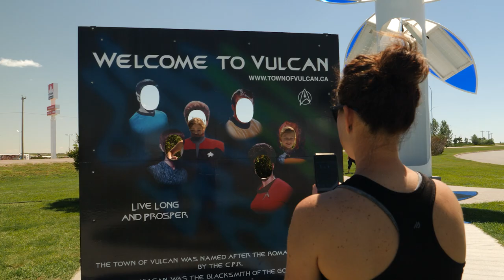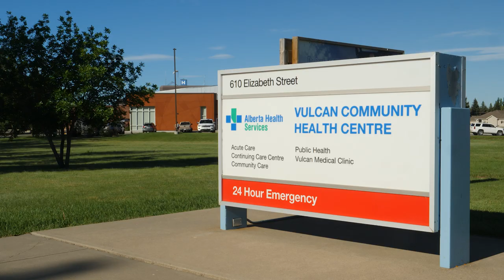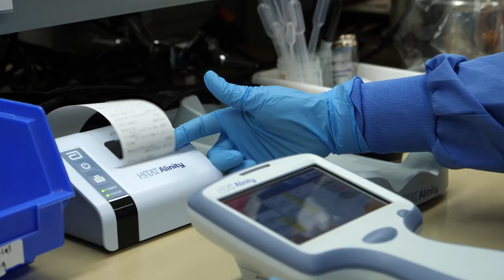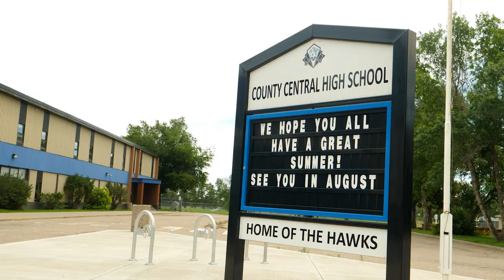Collaboration led to many accomplishments for the 2022 RhPAP Rhapsody Community Award Recipient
Congratulations to the Vulcan and County Attraction and Retention Committee, recipients of the 2022 RhPAP Rhapsody Community Award.

The committee has been able to work with partners to successfully complete multiple complicated projects to support local health professionals.

A prime example of their commitment to collaboration is the establishment of a new clinic that offers a more attractive and convenient working environment for local physicians and, because of its location, facilitates communications between the area’s health service providers.

In addition to this work, the committee has facilitated several attraction and retention initiatives including the following:
• free housing for new doctors and place to stay overnight when health professionals who commute need it
• development and maintenance of a recruitment website and participation in multiple transition-to-practice events for rural-trained resident physicians
• delivery of community packages to locum physicians to introduce them to the area
• promotion of rural health careers at the local high school through for-credit, medically-related courses and mentorship experiences with local health professionals
• facilitation of integration activities for new health professionals in the community
• celebration of local health professionals during their recognition weeks, through appreciation events and the creation of a gratitude wall in the hospital foyer